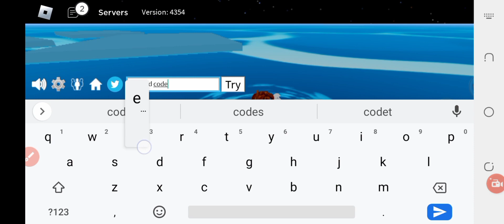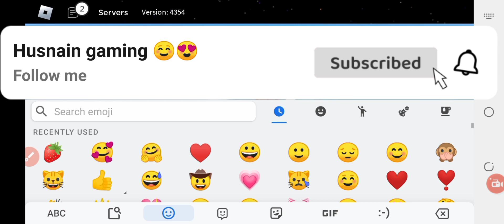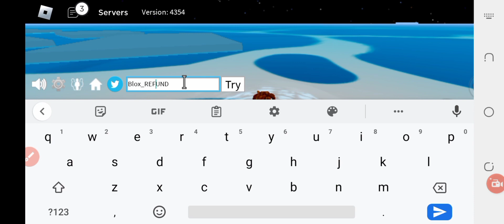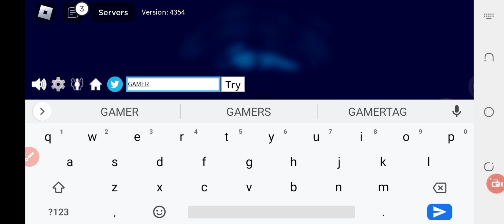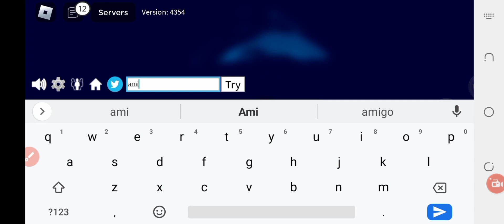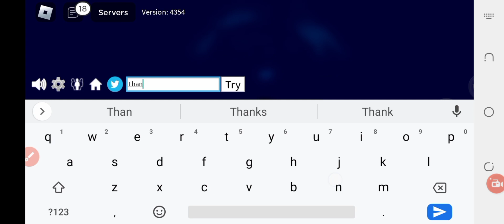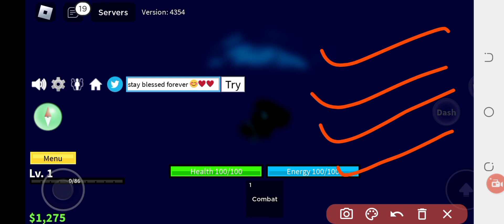ROBLOX BLOX FRUITS CODES MARCH 2023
Welcome At Husnain Gaming